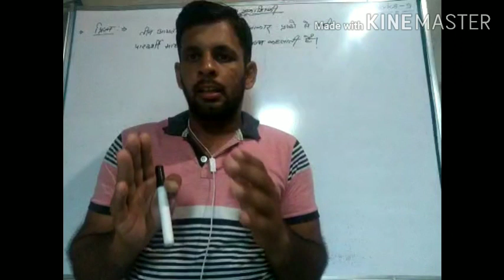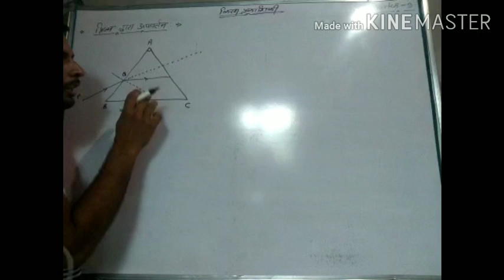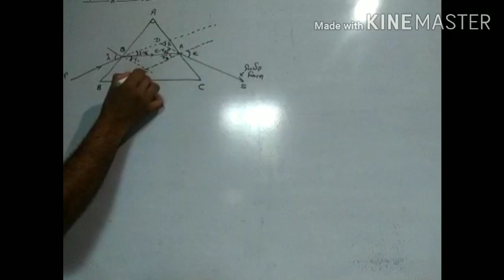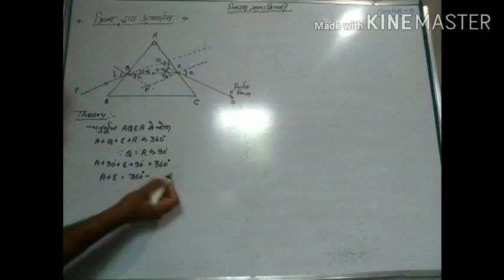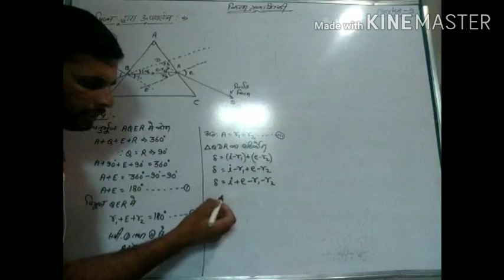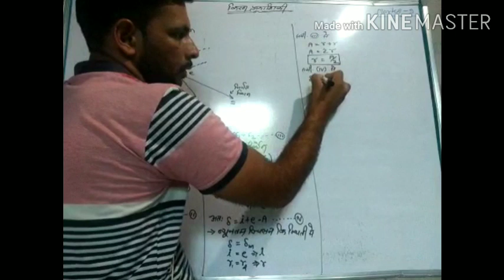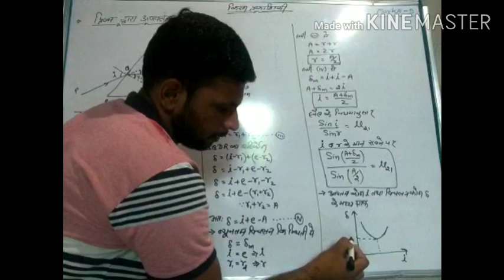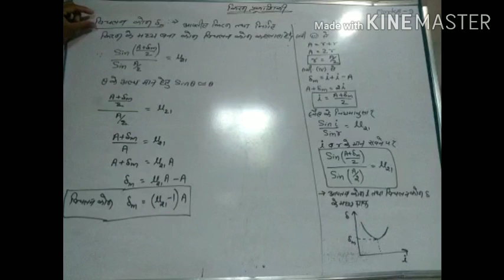Refraction by prism, angle of deviation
Ray optics L-18(Hindi med.) By Dhayal Sir